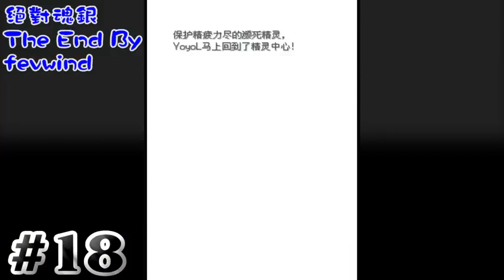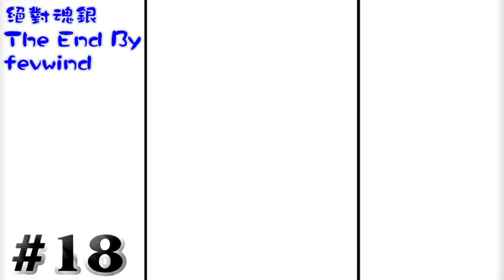#18 阿伐要捕捉鳳凰了？ 寵物小精靈絕對魂銀TheEnd 「Yoyo L」